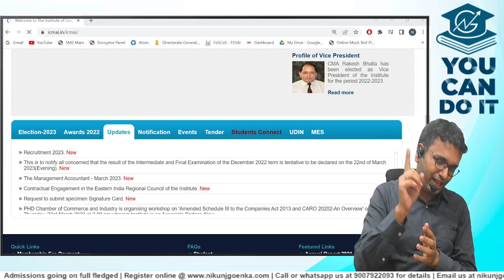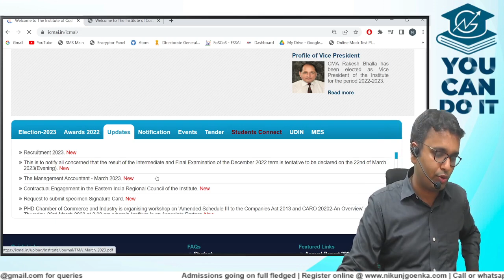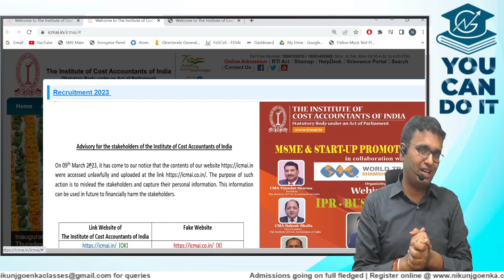CMA Results Date announced | December 2022 Exams | Official Announcement | CA Nikunj Goenka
For Admission -
✅ Register online :